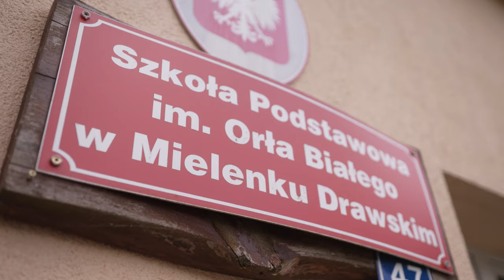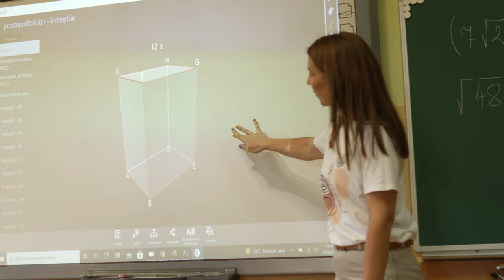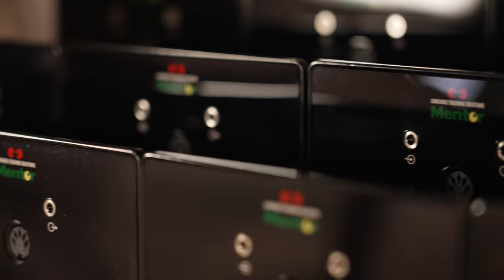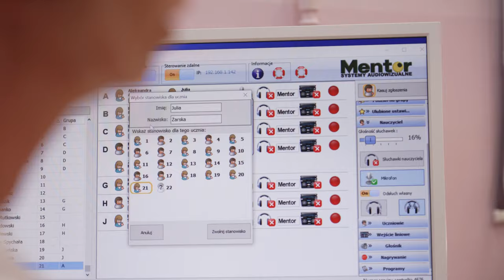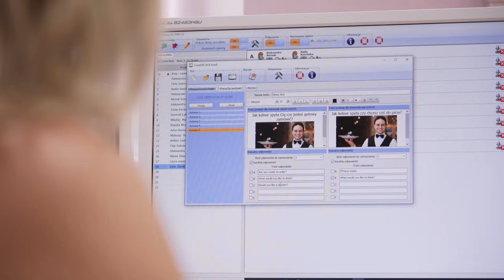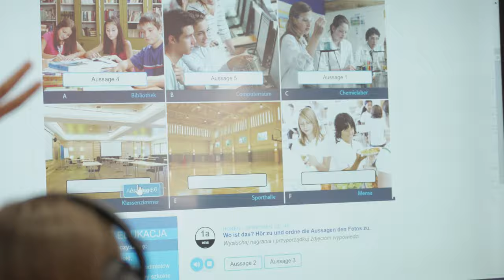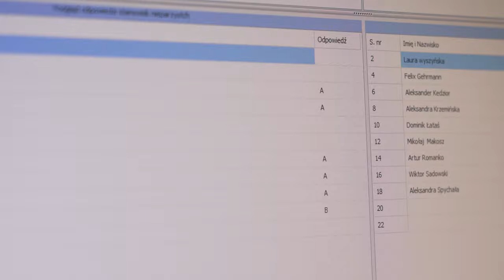Pracownia językowa w akcji - poznaj historię pewnej szkoły.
Zobacz, jak nasza pracownia językowa pomogła uczniom ze Szkoły Podstawowej im. Orła Białego w Mielenku Drawskim oswoić naukę języka obcego.